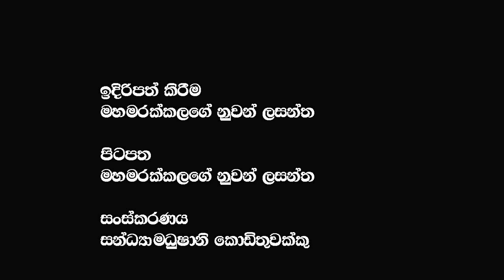වැරදි ජෙනරේෂන් එකත් එක්ක හැප්පෙන ගොඨාාාා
වැරදි ජෙනරේෂන් එකත් එක්ක හැප්පෙන ගොඨාාාා  @𝗔𝗽𝗽𝗹𝗲 𝗞𝗮𝗱𝗲 නුවනා